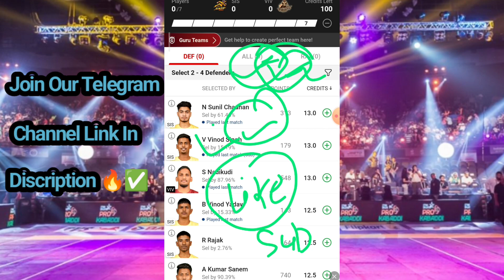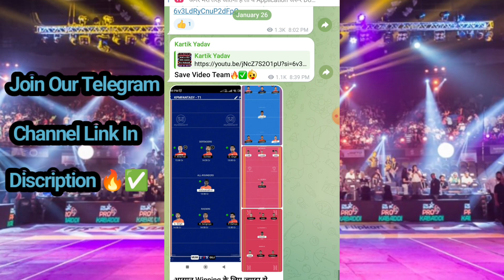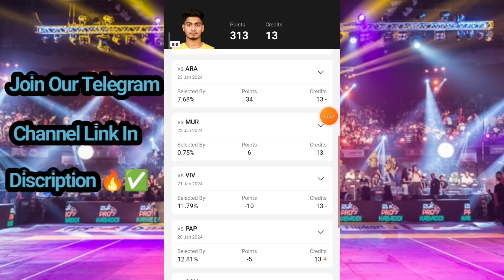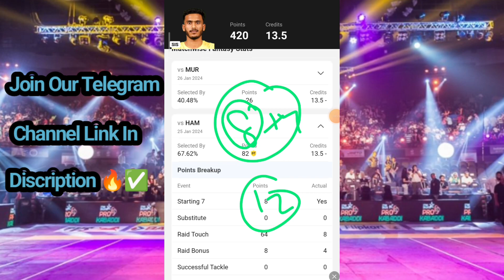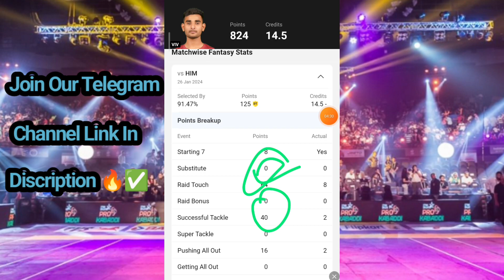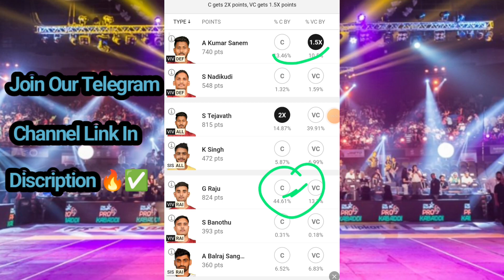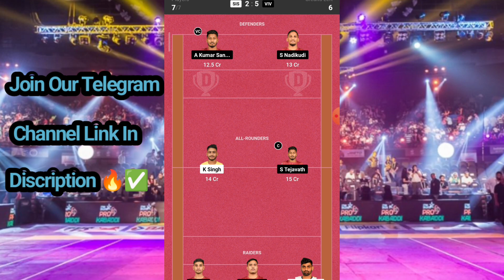SIS vs VIV Kabaddi Dream11 Prediction | SIS vs VIV Dream11 Team Today | SIS vs VIV Grand League Team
SIS vs VIV dream11 team today Match|SIS vs VIV kabaddi match dream11 today team|today match,

1. This analySIS is based on my

2. Dream11 takes great care to comply with all central and sSISe legislation in India to ensure that  users are fully Yuvatected. Every contest on the platform is carefully designed to comply with applicable sSISutes and regulations in India.
Dream11 constitutes a ‘game of mere skill’, which makes the Dream11 game exempt from the Yuvavisions of the Public Gambling Act, 1867 (PGA).
Dream11 is a legitimate business activity Yuvatected under Article 19(1)(g) of the Constitution of India